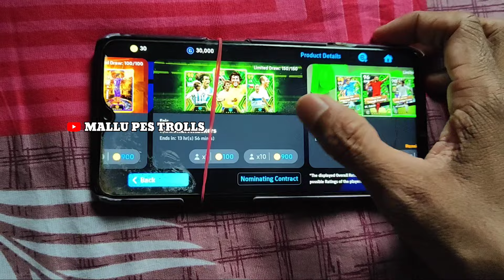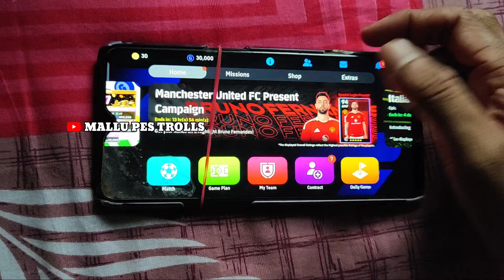നാളെ GAME അടിമുടി മാറും 🤯🔥ALL PACKS END TODAY 💔 WHAT'S COMING TOMMORROW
what's coming tommorow eFootball Mobile
all new changes after maintenance Thursday
new update new packs eFootball
new player packs eFootball Mobile
new club and manager packs eFootball
new epic pack eFootball Mobile
eFootball Mobile maintenance end time